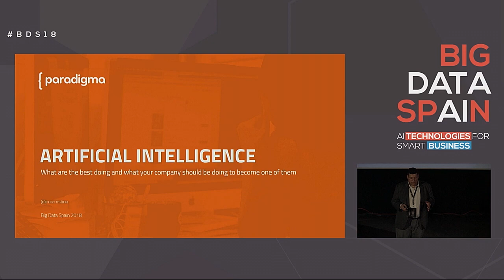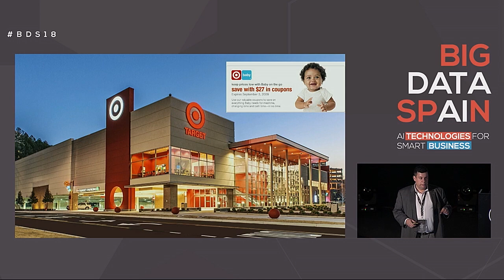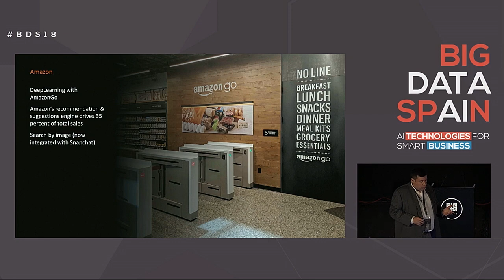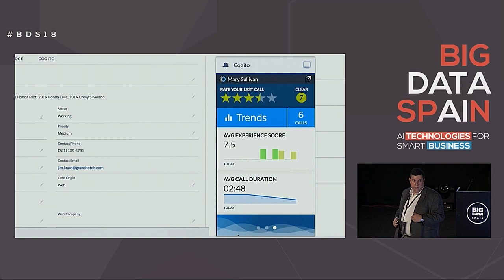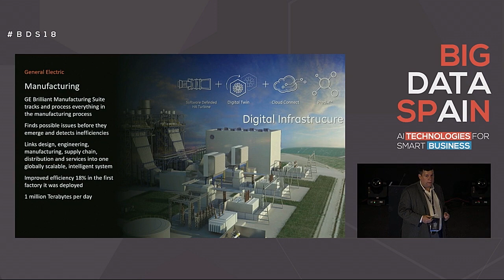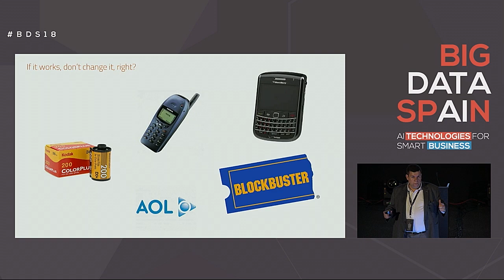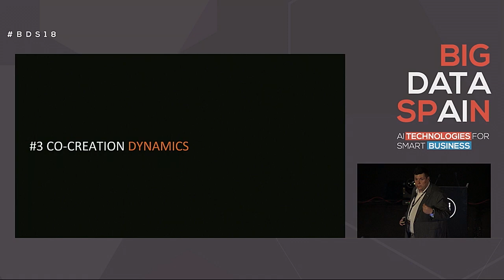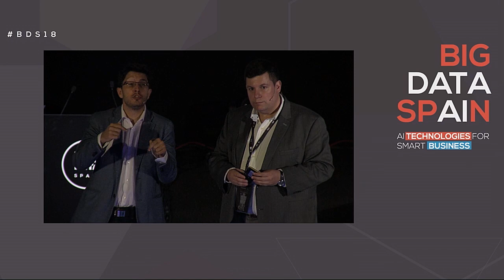AI: What are the best doing ... by José Ruiz